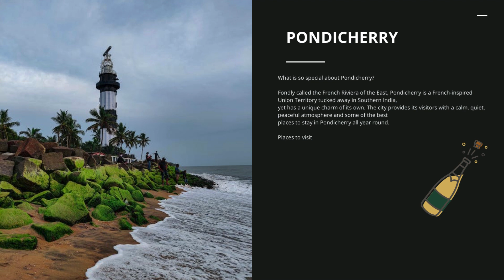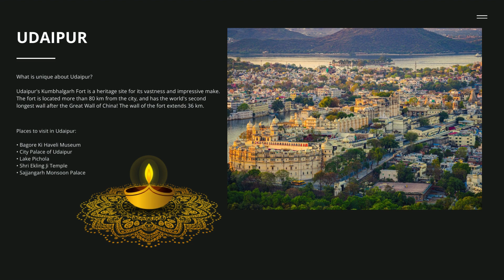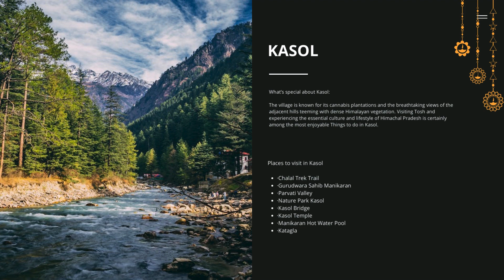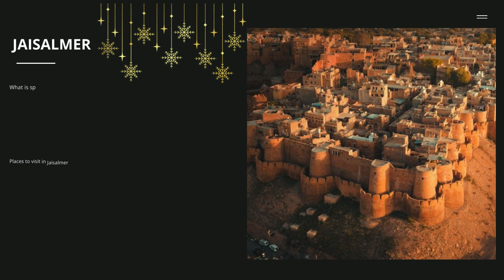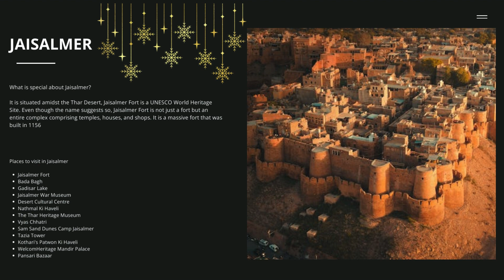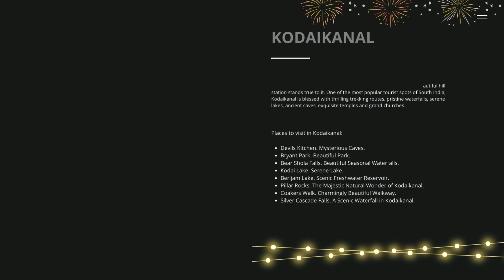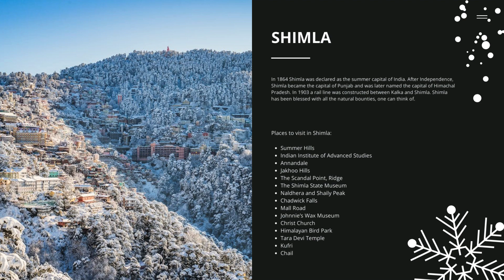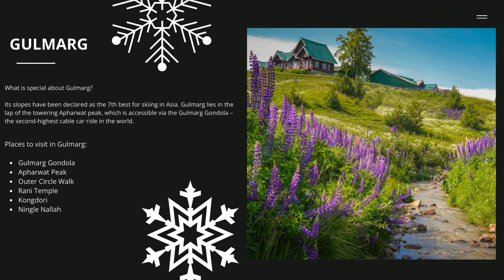10 Places to Visit This New Year / Telugu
@Ravi Shines Telugu